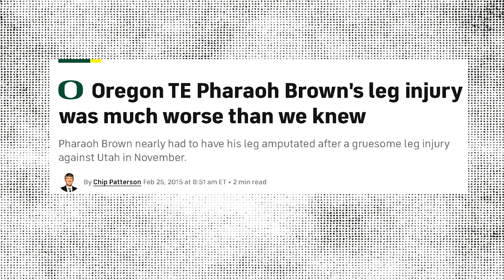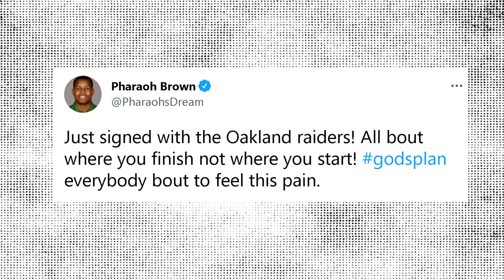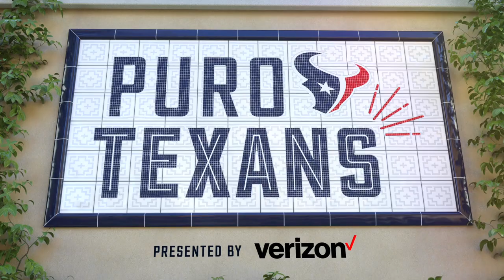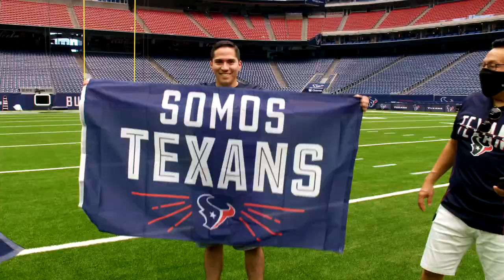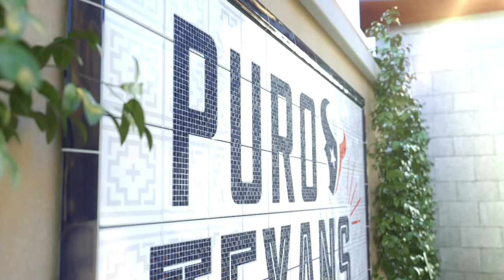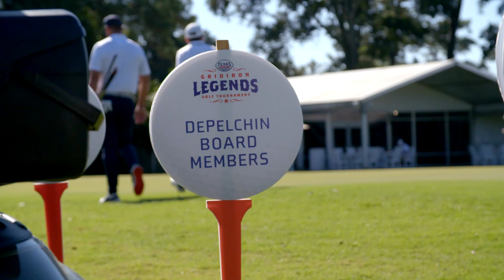Charlie Heck’s mustache 👀 , Mark "Sneakerhead" Ingram II + MORE | Texans 360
Houston Texans Insider Deepi Sidhu chats with WR Nico Collins about returning to the field for the Week 7 matchup,  RB Mark Ingram II talks shoe game and OL Charlie Heck discusses his family's connection to football. Plus, check out a preview of the Texans-Cardinals Week 7 matchup.